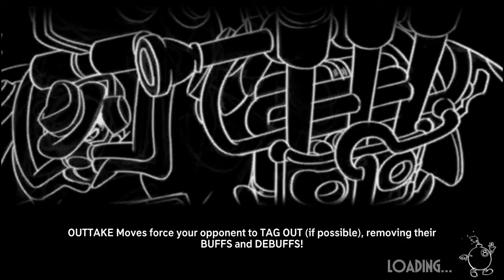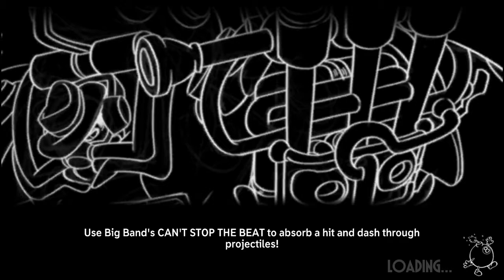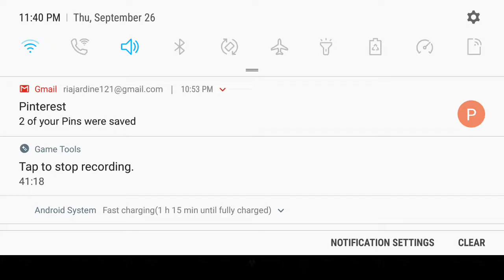Skullgirls Mobile - Story Mode (Beating the Odds)